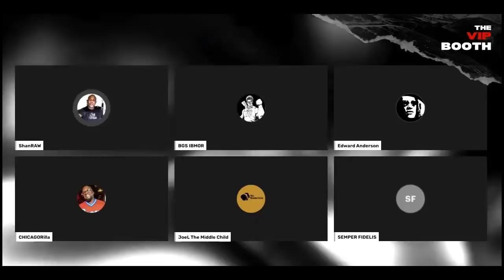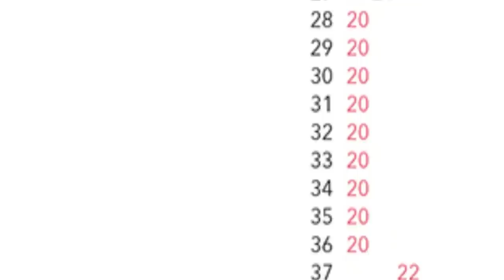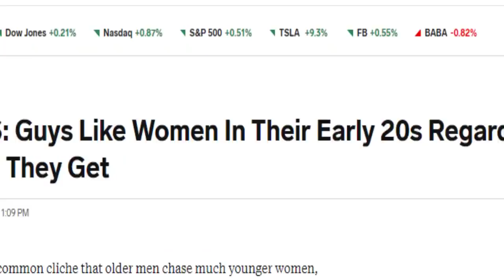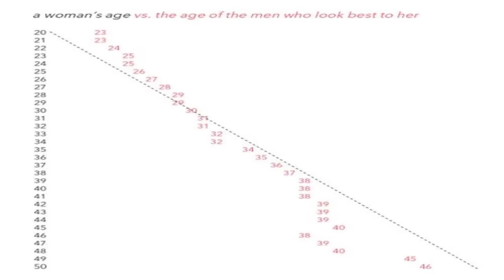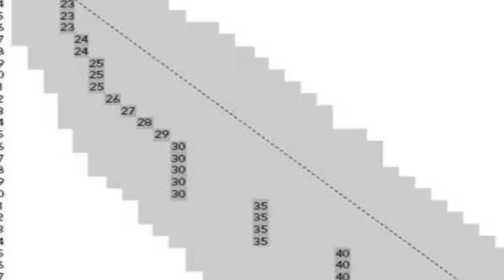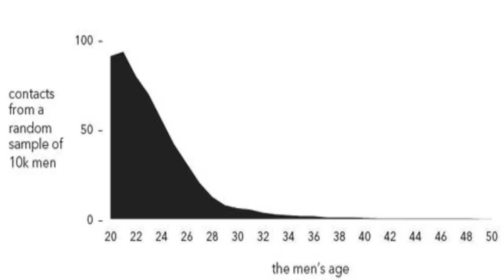Age Gap Vs Age Range @Shannon Rawls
CLUB 💯: Older Men + Younger Women = Old Women Haters? • How Old is Too Old?